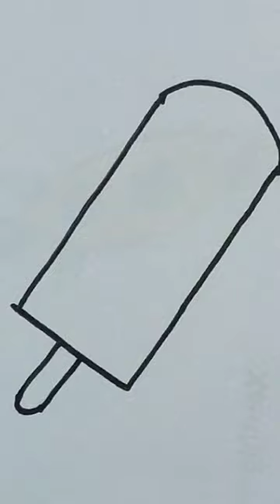Boba ice cream 🍦boba